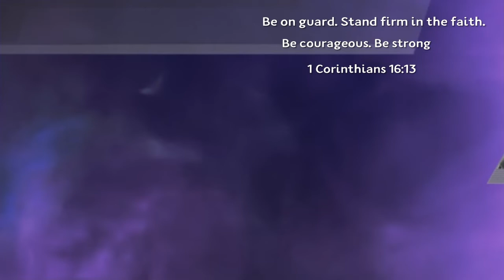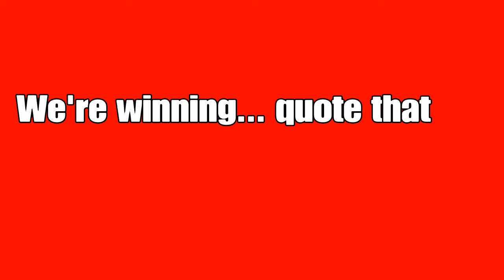Random Weapon Challenge in Apex Legends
Anyone who does not love does not know God, because God is love.
1 John 4:8